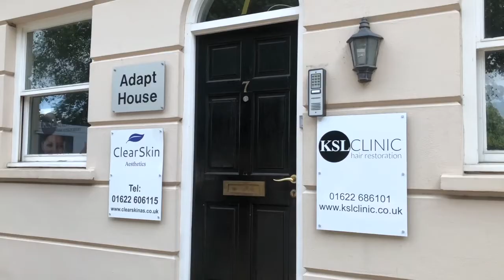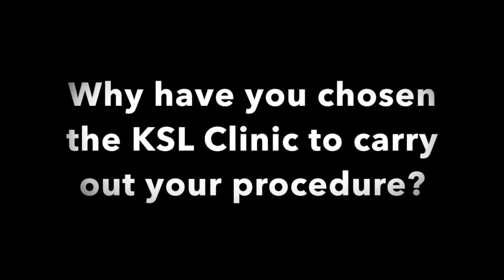James Lock visits the KSL Clinic 2019 - Hair Transplant Experts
James Lock visits the Maidstone KSL Clinic for a consultation for his FUE Hair Transplant 2019.